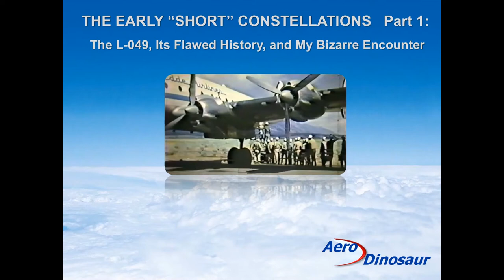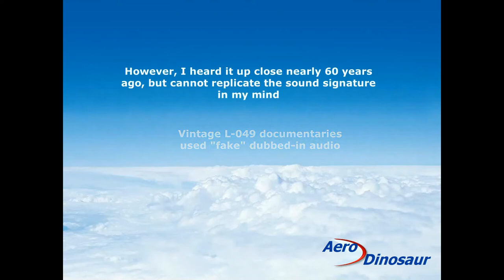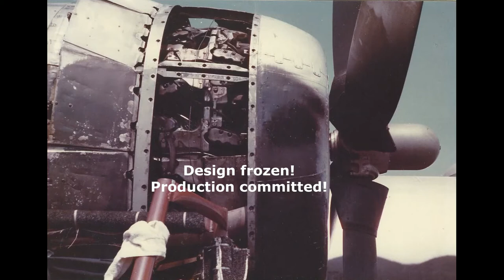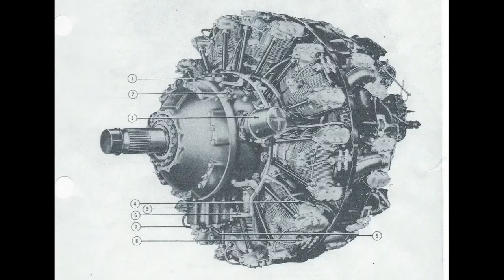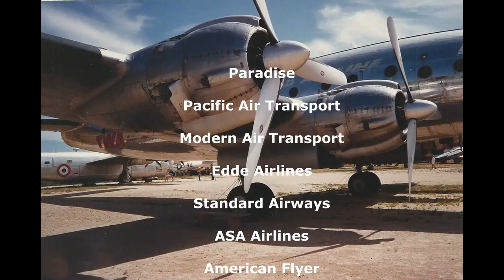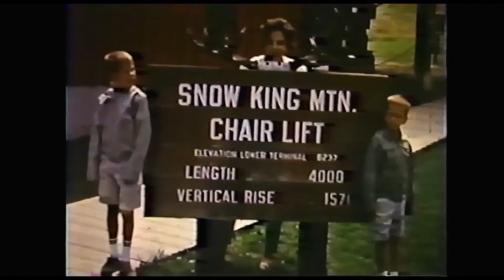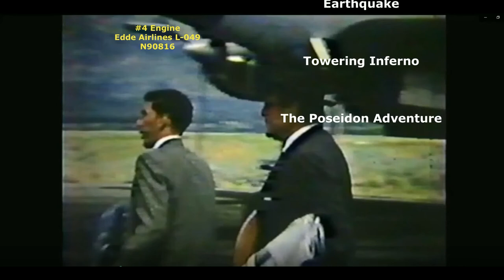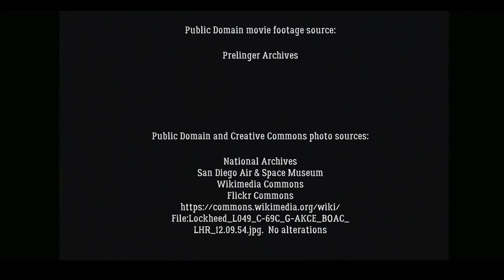THE EARLY "SHORT" CONSTELLATIONS Part 1: The L-049, Its Flawed History, and My Bizarre Encounter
Here we provide rare coverage of the Lockheed C-69/L-049 Constellation.  This aircraft disappeared from the skies so long ago we are unavoidably handicapped by lack of engine sound.  However, we've done some things that we hope will at least make up for part of this deficiency.

Our follow-on Part 2 release will cover the next "Short" Constellation that was produced, the L-749/C-121A.  This will get us back on track with direct, full and accurate engine audio.

John A. Reed